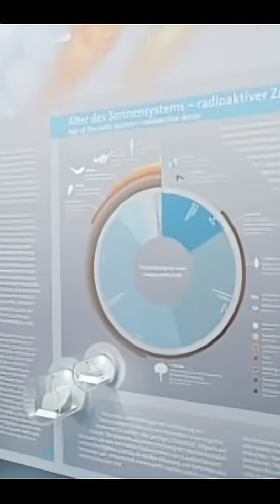▸Discover METEORITES & Vienna Museum NHM 👀☄️ © Terra Mater Studios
Superb documentary about asteroids and meteorites © Terra Mater Studios ☄️
Meteor Menace from Terra Mater Studios, opens with a vivid portrayal of the 2013 Chelyabinsk event, showing the blinding flash of the meteor's entry into the atmosphere and the subsequent shockwave that shattered windows across the Russian city. The film moves from this specific event to a broader exploration of how asteroids and meteorites have shaped our planet's history. It depicts these celestial bodies not just as distant objects, but as cosmic projectiles capable of altering landscapes and entire ecosystems. Through a blend of detailed computer simulations and on-the-ground footage, the documentary illustrates the potential for future impacts and the methods scientists use to scan the skies for objects that might one day cross our path. It's a look at both the destructive forces that have long existed in our solar system and the human effort to understand and prepare for them.